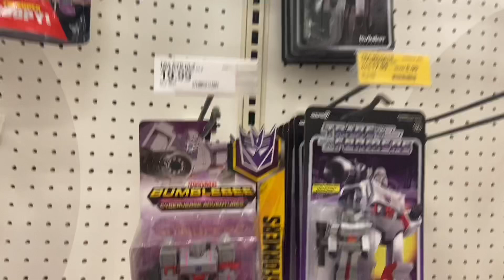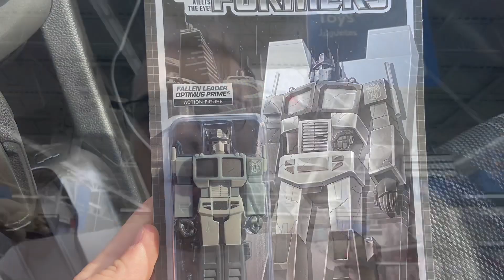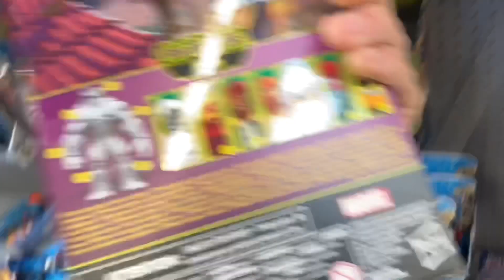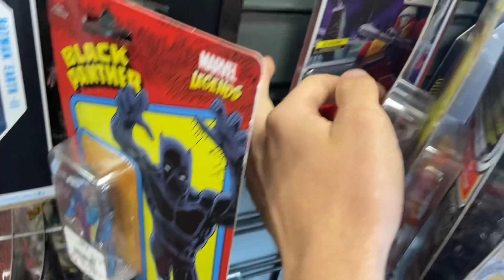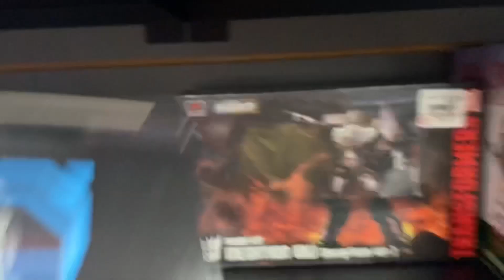Toy hunt #28 transformers section restocked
Looking for new transformers kingdom and studio series figures. Star Wars, marvel, dc, and more!